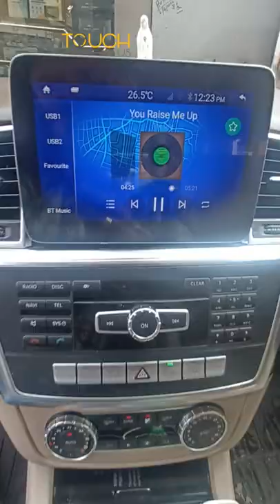Mercedes Modified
Wander why this car looks so stylish & shiny🤔🙌🏻
B'coz it has been upgraded with Ppf & Super fast Android Tv🥰

🛍️Shop a variety of other accessories & make a comfortable drive‼️
🏪Visit us today @cartouchplus📍
📜Address: Shop 10/11/12, Rizvi Park ,Housing Society, Santacruz West, Mumbai, Maharashtra 400054

📍Car Touch Plus in Mumbai is known for Car Accessory Dealers, Car Seat Cover Dealers, Car Accessory Dealers-Maruti Suzuki, Car Accessory Dealers-Hyundai, Car Accessory Dealers-Tata, Car Accessory Dealers-Honda, Car Accessory Dealers-Ford, Automobile Accessory Wholesalers and much more‼️